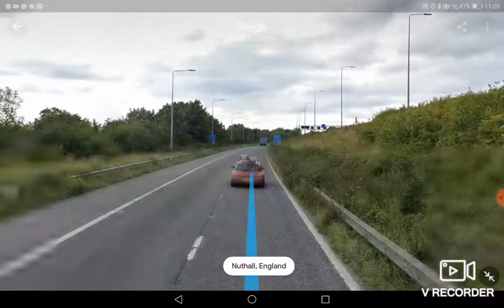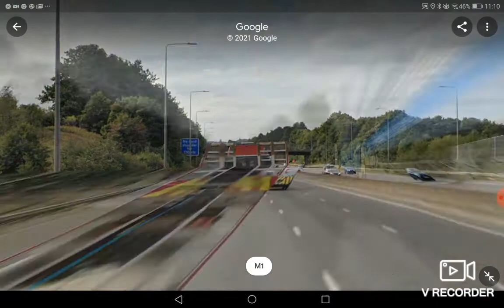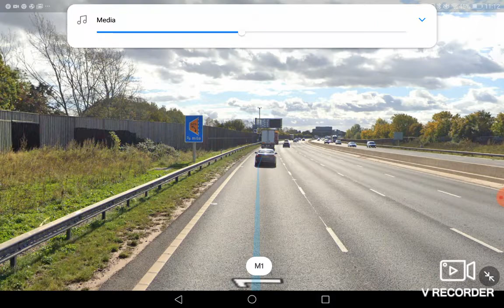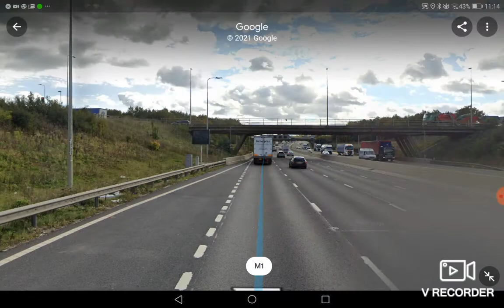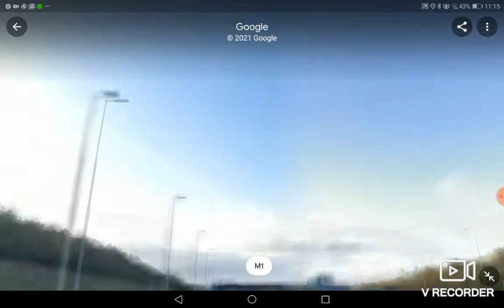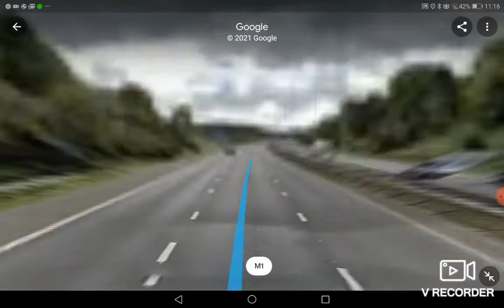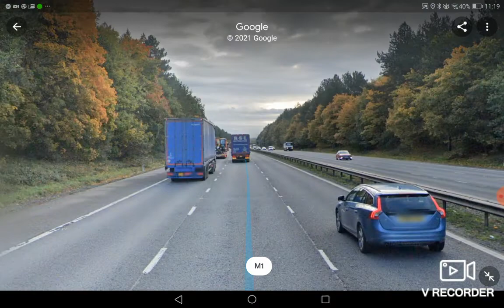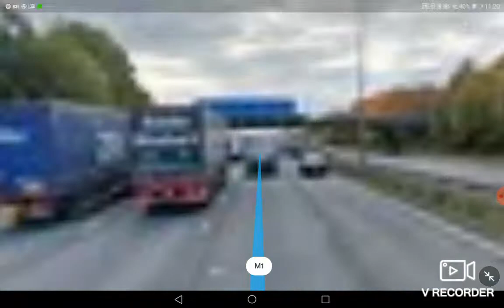Motorway m1 nottingham Derby Kegworth Driving licence